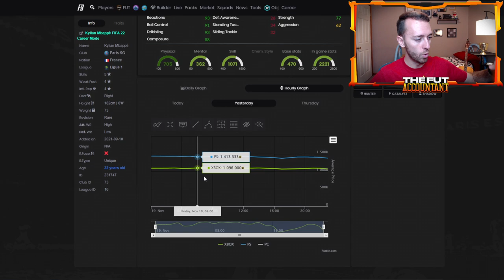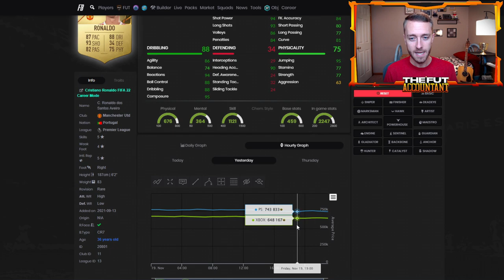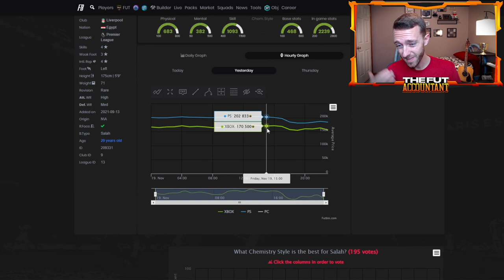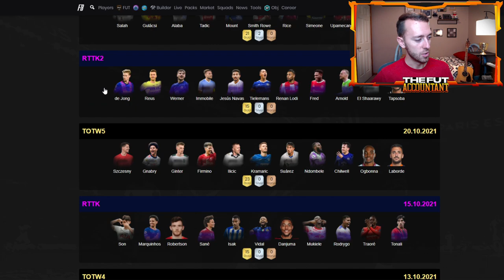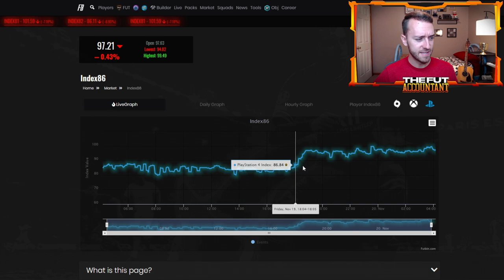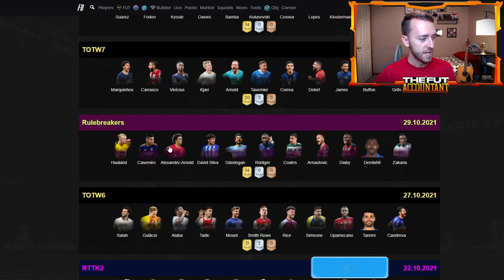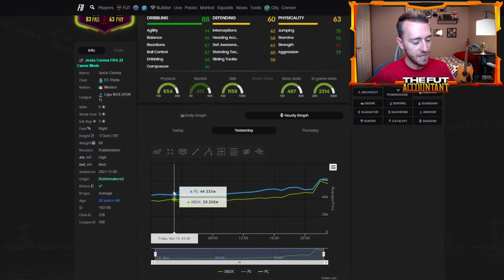THE SELL-OFF IS STARTING! BLACK FRIDAY MARKET CRASH IS UPON US! FIFA 22 Ultimate Team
The Sell-Off is starting! The Black Friday Market Crash is coming with people beginning to sell teams! My view on yesterday's content and the market going forward, in this video!